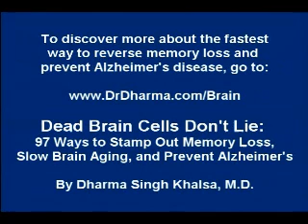Medical Benefits of Meditation - Memory Enhancement vs Decline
Discover how meditation slows aging and leads to memory enhancement with medical benefits. Also gain less memory decline & stress with positive effects of meditation.